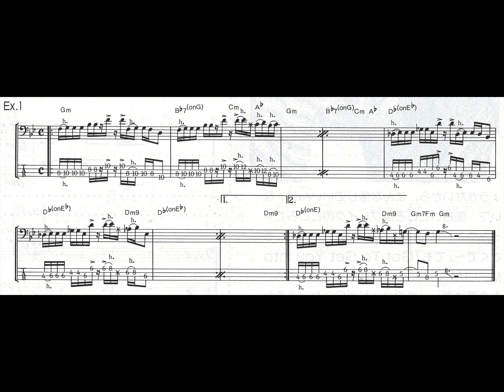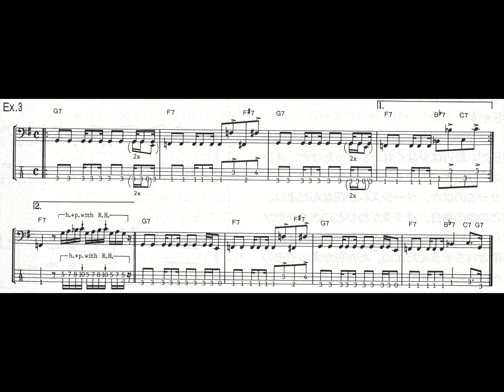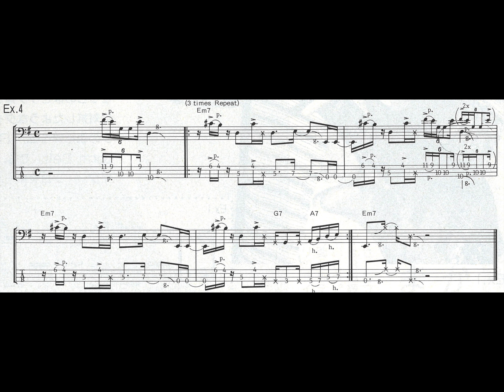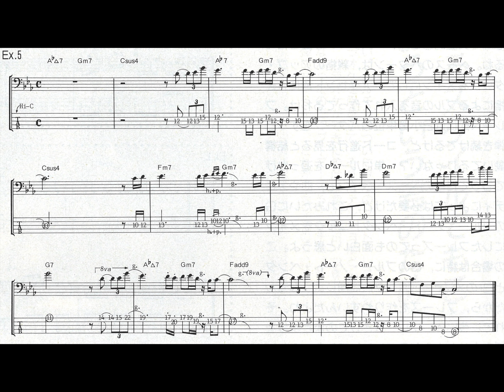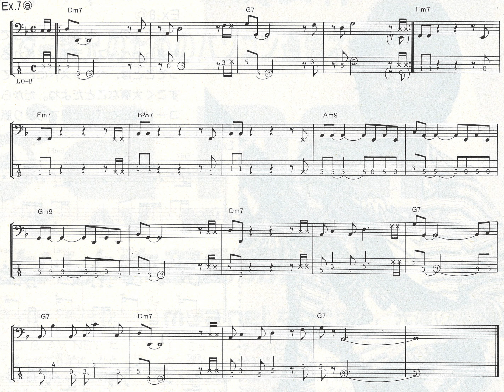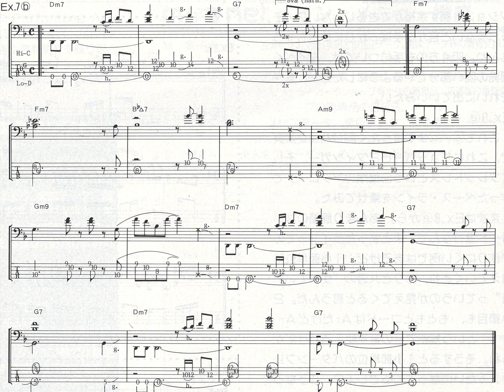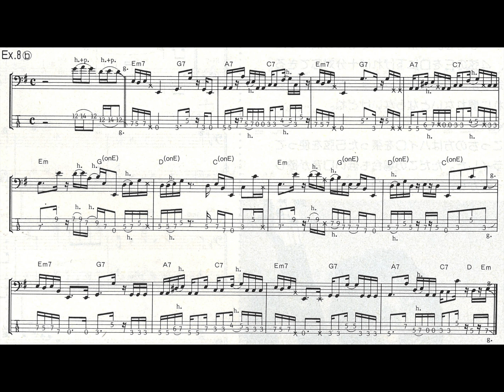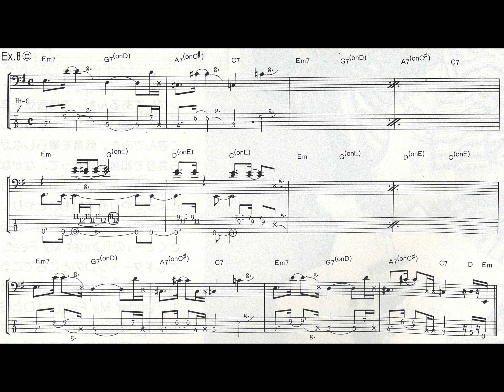ナルチョのとことん！Bassの百花繚乱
鳴瀬喜博 （ベース）
ベース・マガジン　1986年5月号
※シート・レコード音源

Yoshihiro Naruse - Bass
Bass Magazine Vol.3(1986.05)
※Flexi disc Sound